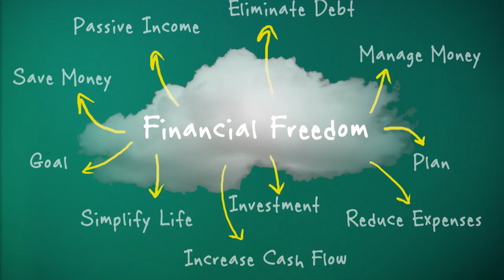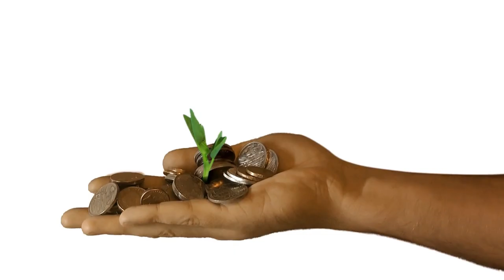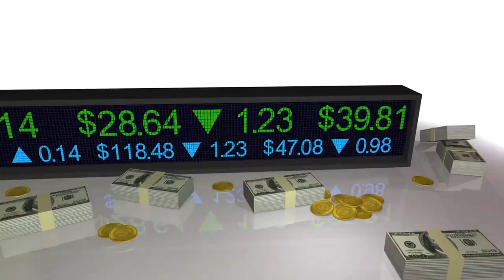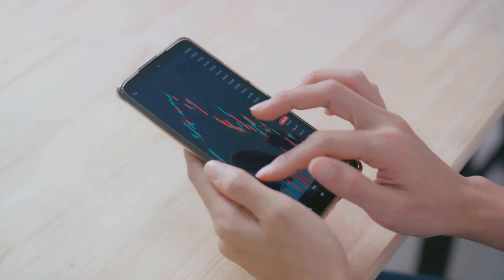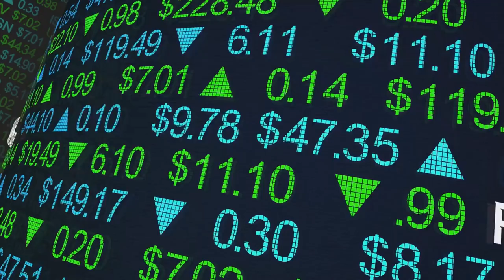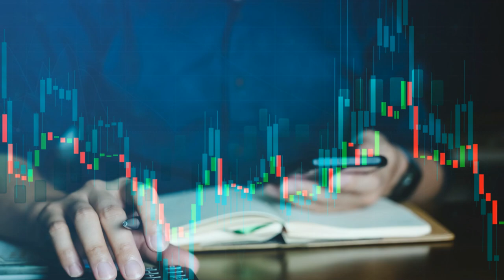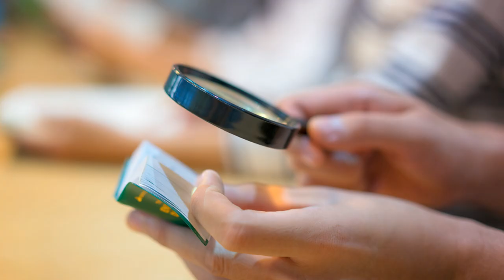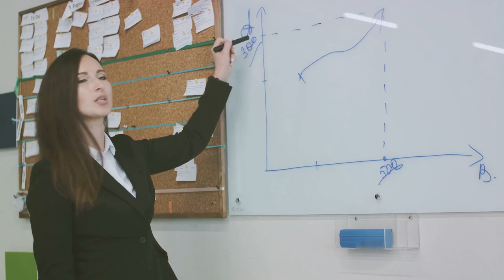Passive Income Streams to Financial Freedom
💸 Ready to start earning money while you sleep? This video dives into the world of passive income, exploring the various ways you can build streams of revenue that require minimal ongoing effort. Whether you're looking to supplement your current income or achieve financial independence, understanding the different types of passive income can set you on the path to financial freedom.

Join the conversation in the comments below and start your passive income journey today!